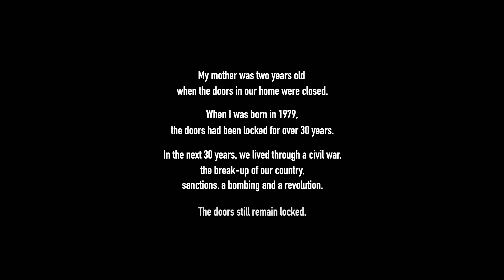The Other Side of Everything – Trailer – SFF 18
A mysterious locked door in a Belgrade apartment becomes a symbol of Serbia’s divisive history in this top prize winner at Amsterdam’s International Documentary Film Festival.
When filmmaker Mila Turajlić’s mother, Srbijanka, was a child, her family’s apartment in Belgrade was physically divided by the communist regime to accommodate multiple families. A door to the ‘other side’ remained permanently locked: a reminder of the past, and a visual metaphor of Serbia’s unknown or unexpressed history. Srbijanka is an outspoken academic and politician – making for highly entertaining dinner parties. Her filmmaker daughter cleverly uses her activist mother’s discussions, family history and unique home, along with archival photographs and footage, to explore her country’s troubled past. Along the way, Mila and her mother question each generation’s responsibility to Serbia’s wellbeing, in this deeply personal and political documentary.

Accessible, informative and wryly humorous, the film uses Srbijanka's tastefully decorated residence as a prism through which to view the woman, her turbulent times and the complicated history of the former Yugoslavia. – Neil Young, The Hollywood Reporter

It's a vivid and nuanced portrait of a country too often judged from the outside, still divided by what happened, and conscious of the fact that there can be no easy solutions. – Elena Lazic, Seventh Row